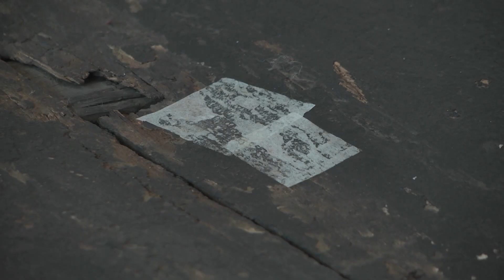Racibórz. Trwa rewitalizacja sarkofagu